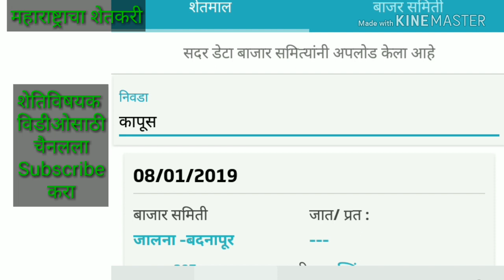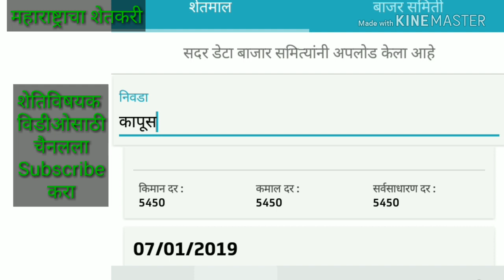कापसाचे आजचे भाव ,08 जानेवारी 2019, कापूस बाजारभाव.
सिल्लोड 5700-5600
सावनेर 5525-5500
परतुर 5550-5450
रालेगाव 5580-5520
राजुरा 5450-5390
तेल्हारा 5450
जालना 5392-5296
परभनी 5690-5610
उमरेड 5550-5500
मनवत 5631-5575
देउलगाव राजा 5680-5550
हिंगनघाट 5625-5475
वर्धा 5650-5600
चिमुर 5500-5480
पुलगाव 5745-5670